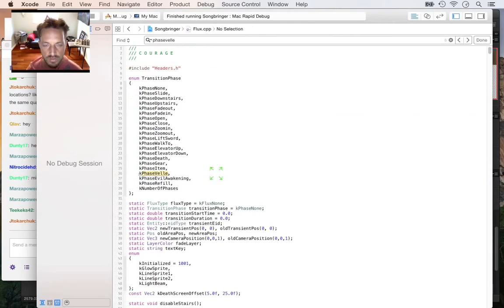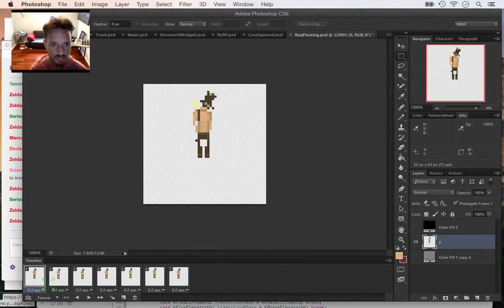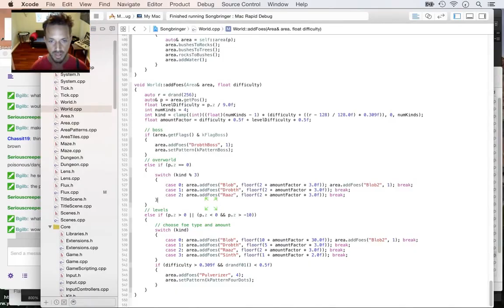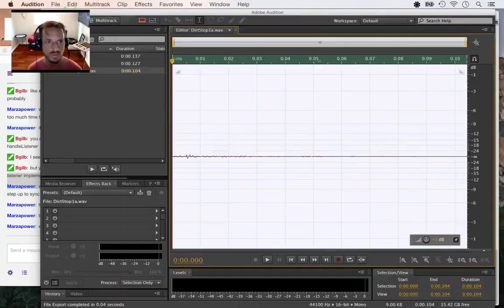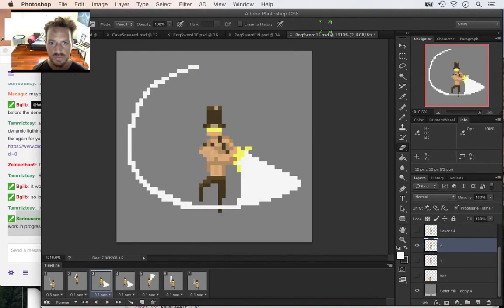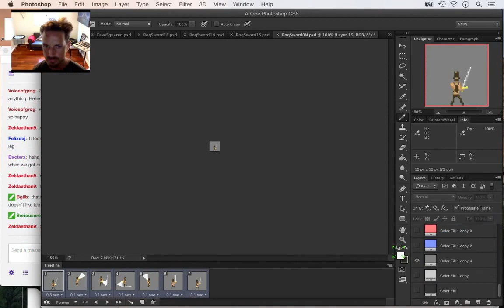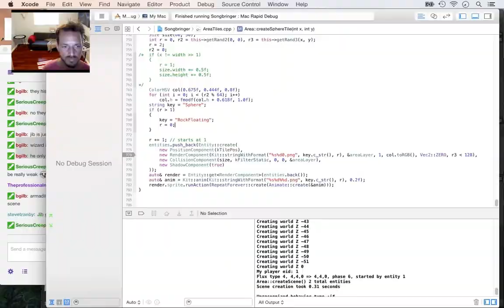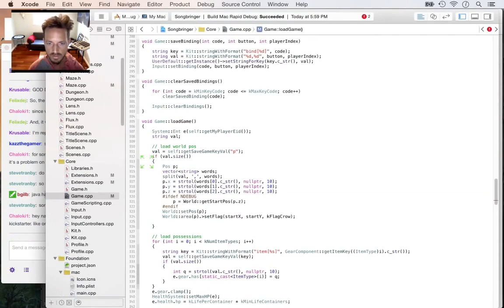Timelapse Game Dev - Songbringer Week 19